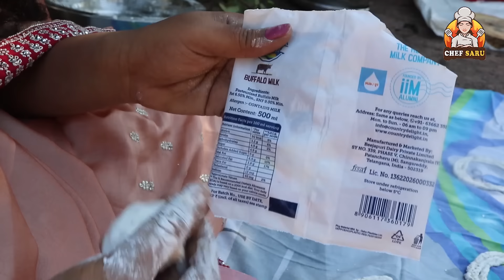అరిసెలు,సకినాలు చాలా ఈసీ గా అత్తమ్మ స్టైల్ లో l sakinalu recipe in telugu l ariselu recipe in telugu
అరిసెలు,సకినాలు చాలా ఈసీ గా అత్తమ్మ స్టైల్ లో l sakinalu recipe in telugu l ariselu recipe in telugu l chef saru